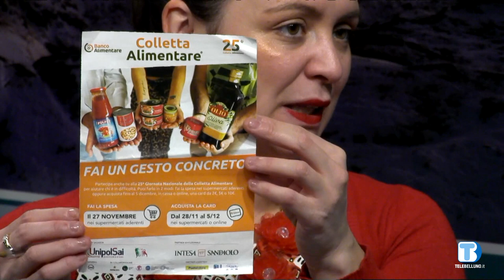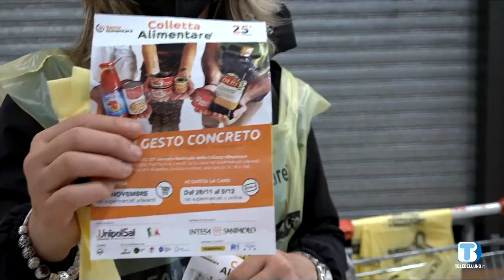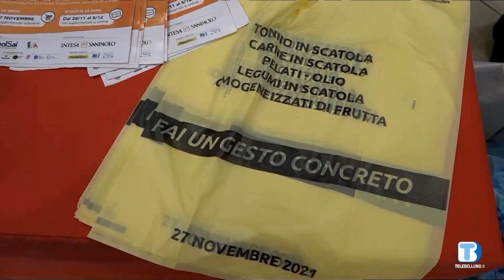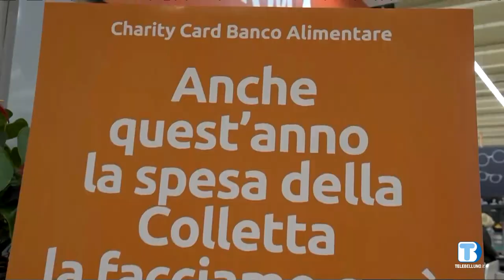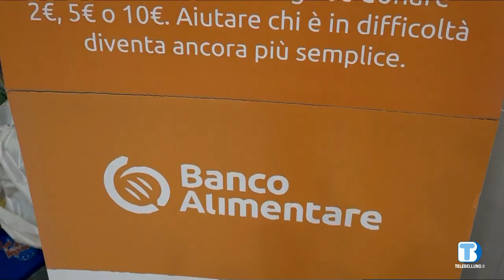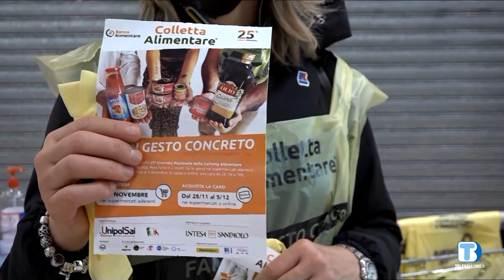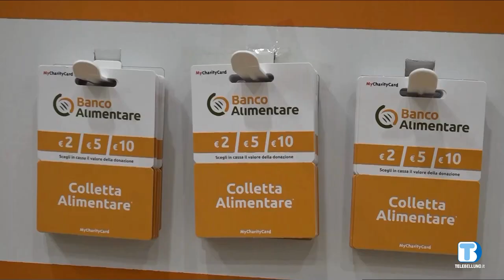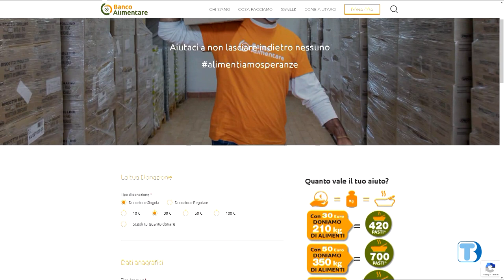Insieme Oltre il 2000 - Giuseppe Torrente - Banco Alimentare Belluno - puntata del 02/12/2021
Ospite della puntata Giuseppe Torrente, referente Banco Alimentare provincia di Belluno